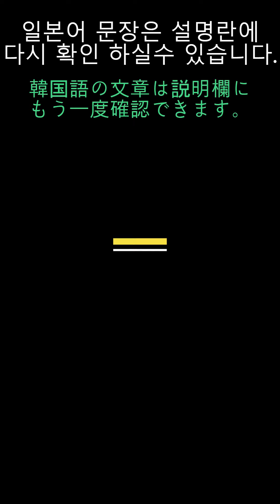【天気の中の韓国語】お天気キャスター[민미경][ミンミギョン]_8月31日(木) pm 20:00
-금요일까지는 반짝 꽃샘 추위가 이어지겠구요.
주말에는 전국에서 비 소식 들어있는데요.
이후에는 다시 날이 포근해 질 것으로 보입니다.
일요일과 월요일의 낮 기온 14도가 예상됩니다.
(金曜日までは一瞬寒さが続きますが。
週末には全国から雨の便りが入っていますよ。
その後はまた暖かくなると思われます。
日曜日と月曜日の日中の気温は 14 度が予想されます。)
(킨요오비마데와잇슈사무사가츠즈키마스가
슈우마츠니와젠코쿠카라아메노타요리가하잇테이마스요
소노아토와마타아타타카쿠나루토오모와레마스
니치요오비토게츠요오비노닛추우노키온와주우욘도가요소오사레마스)

(민미경 기상캐스터)